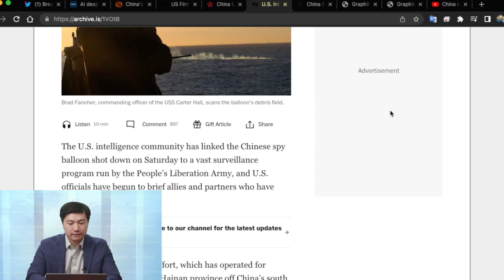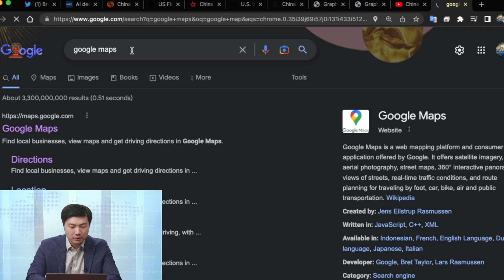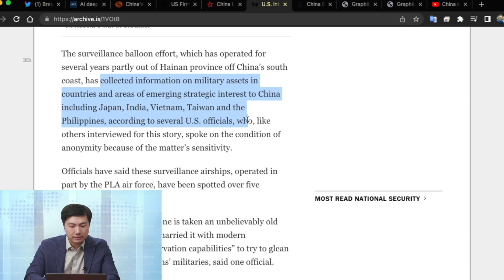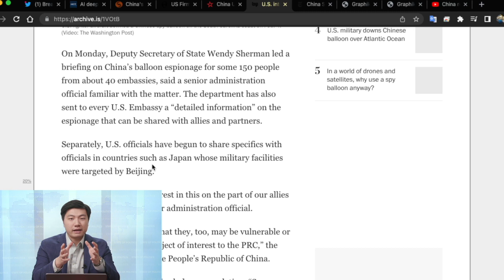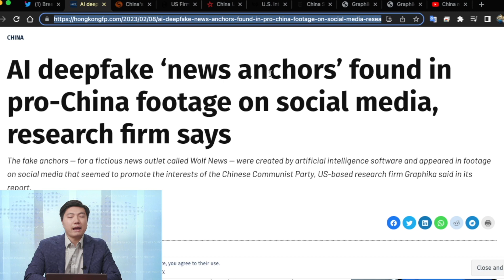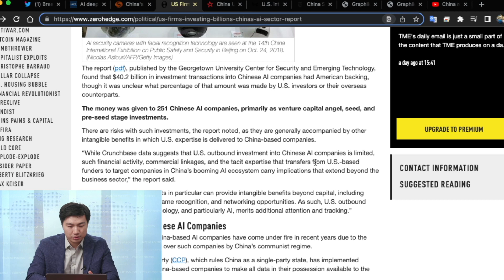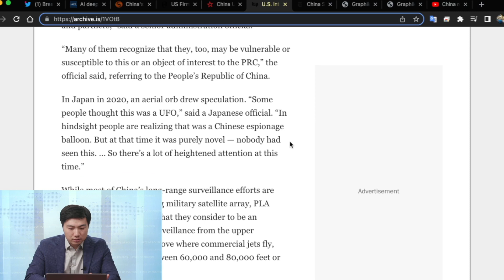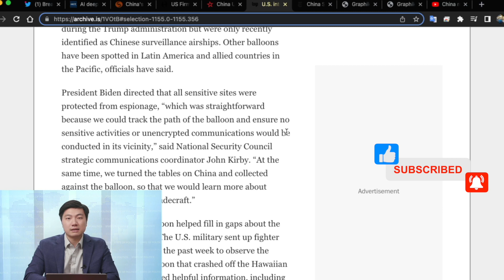AI and Spy Balloons: Vast CCP Intel Ops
New reports show China's massive spy ballon operation is part of its intel ops. Launching balloons to all five continents from the Island province of Hainan.

Plus,  the recent AI wave sounds the alarm on what China could be doing with so much data and information it has gathered from spying.  Let's talk about it!